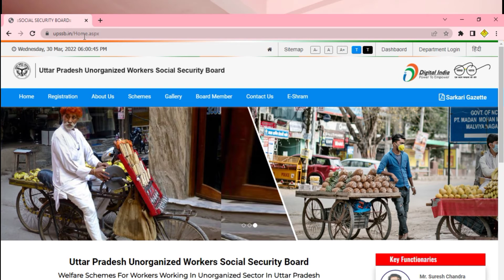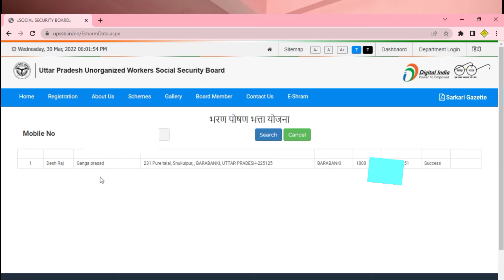E Sharm card ka paisa q nhi aa rha hai | Check karne ke liye launch huyi ek website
E-shram card ka Jin logon ka paisa nhi aa rha hai unhe ek kam karna hoga
Jo Maine is video me bataya hai to video ko pura denkhe aur website par jakr check kren kisi bhi sahayata ke liye hame comments kre

/ YouTube Gears \
Green Screen
Best Tripod

/ Interesting videos \